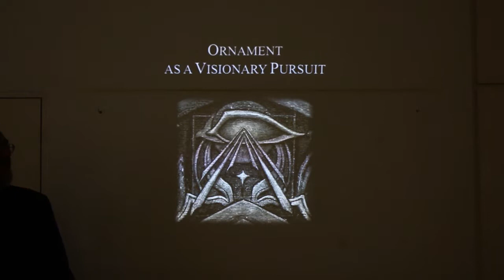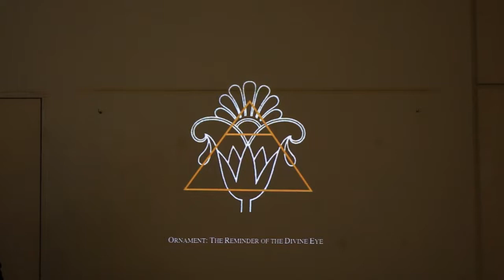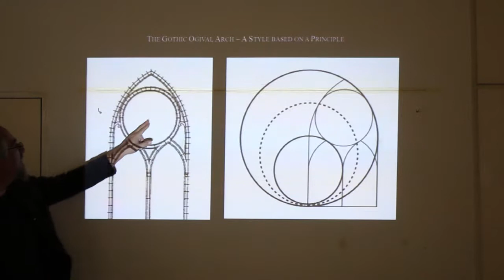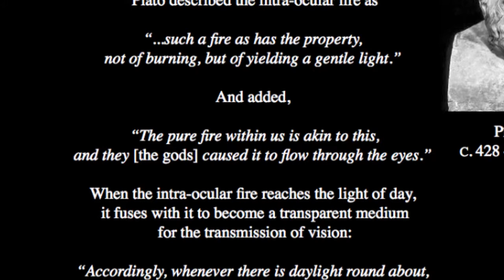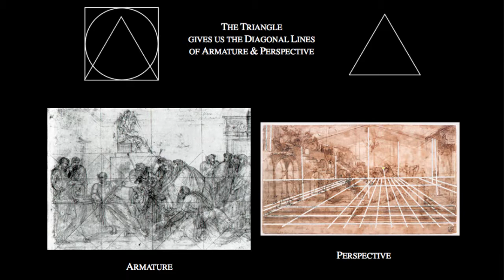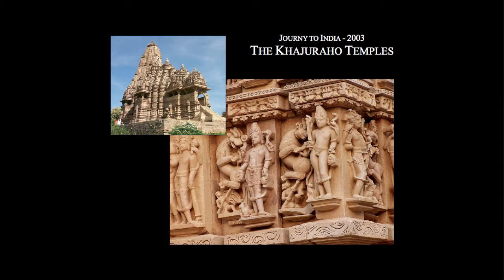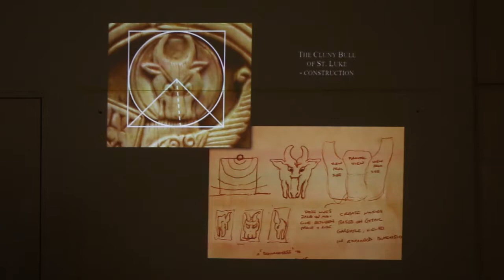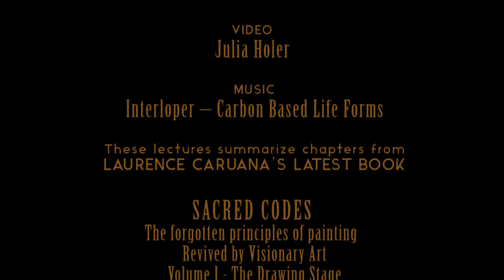The L. Caruana Sacred Codes Lecture Series: 5a. Ornament as a Visionary Pursuit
Filmed at The Vienna Academy of Visionary Art, these lectures summarize chapters from Laurence Caruana's new book SACRED CODES: The Forgotten Principles of Painting As Revived by Visionary Art.
Available at Amazon.com:

THE LECTURE SERIES:

INTRODUCTION
1a. The Academy Through History
1b. An Introduction to Figure Drawing: Lessons from the Masters

STYLE
2a. The Humanist & Hieratic Styles and their Fusion in Visionary Art - Part I
2b. The Humanist & Hieratic Styles and their Fusion in Visionary Art - Part II

THE FIGURE
3a. Human Proportion Through History
3b. The Humanist Figure: The Pose
3c. The Eastern Canon: Pose & Proportion

COMPOSITION & COLOUR
4a. Static & Dynamic Composition
4b. Visionary Colour Theory

ORNAMENT
5a. Ornament as a Visionary Pursuit
5b. Ornament: The Straight & Serpentine Line through History